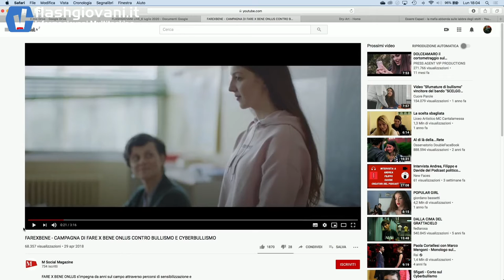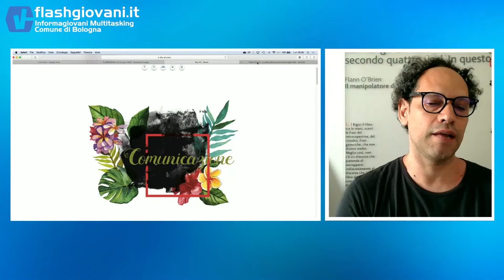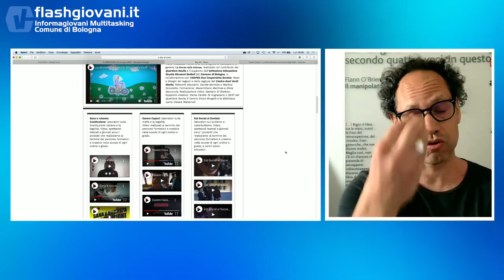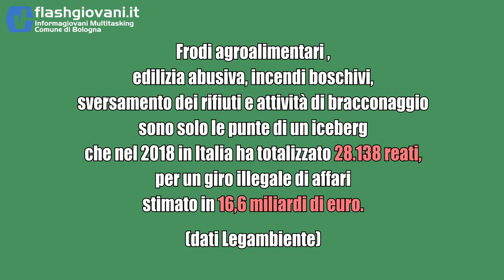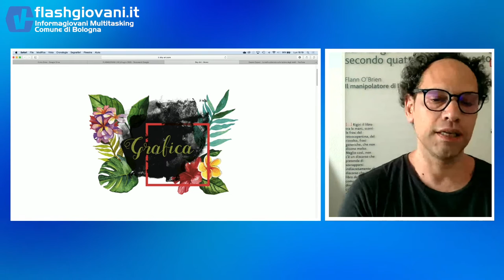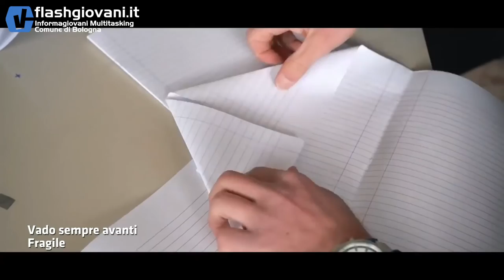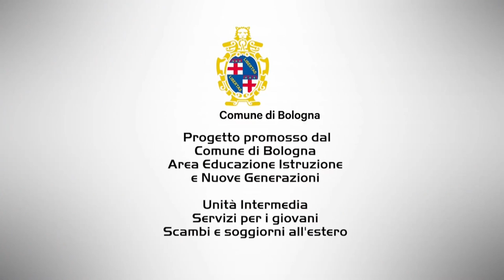Flashgiovani 6-7-2020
Ospiti della puntata:
Massimiliano Martines - Fondatore Ass.ne Cult.le Dry__Art
Gennaro Nicolazzo - Cantante